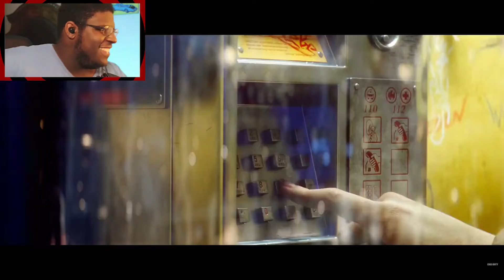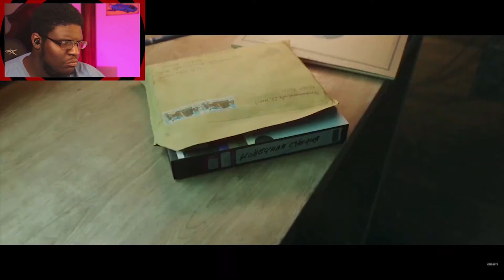Call of Duty: Black Ops Cold War - Zombies Reveal REACTION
Daniel reacts to the first look at the Zombies game mode in Call of Duty: Black Ops Cold War!